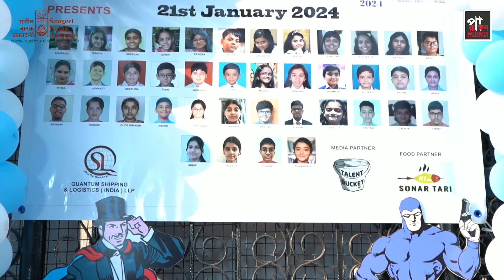# Children Drama Festival 2nd Year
On 21st January 2024 ROOPANGAN FOUNDATION had arranged the 2nd Year Children Drama Festival collaboration with SANGEET NATAK AKADEMI. The participant groups were 1) Seawoods Cultural Welfare Association, 2)Aleek, 3)Spandan Cultural Organisation, 4)Podar International School CBSE Nerul.